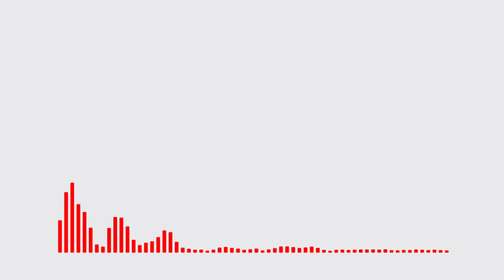Etta Matters & Singularities ft. Max Landry - Stronger for You